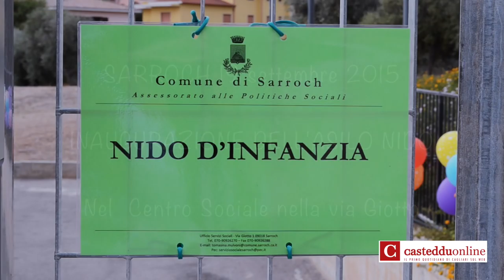l'inaugurazione dell'asilo a Sarroch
SARROCH 19 settembre 2015
L'INAUGURAZIONE DELL'ASILO NIDO
 Nel  Centro Sociale nella via Giotto